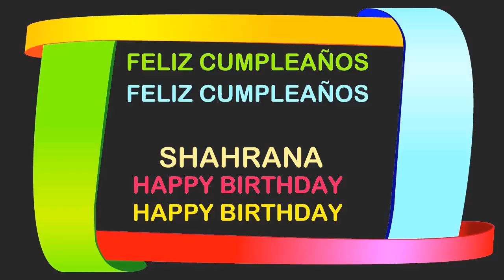Shahrana Birthday Postcards & Postales